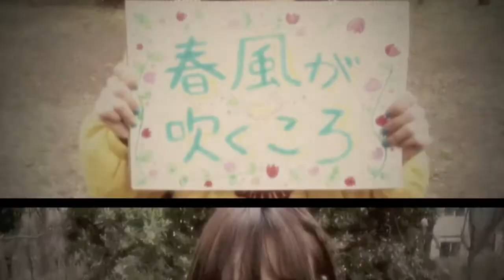SUSIE LOVE「春風が吹くころ」フルヴァージョン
SUSIE LOVE 「春風が吹くころ」のPVフルヴァージョンです！